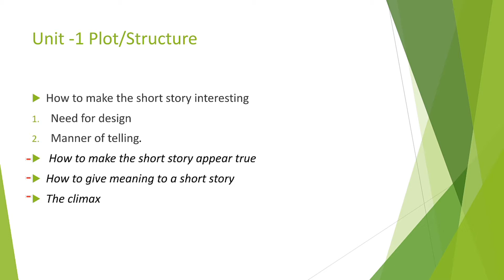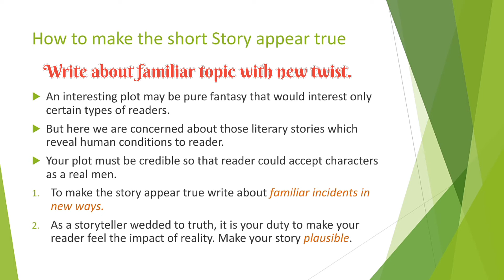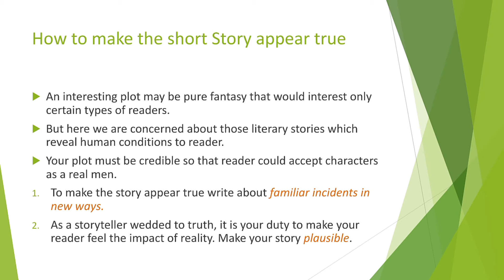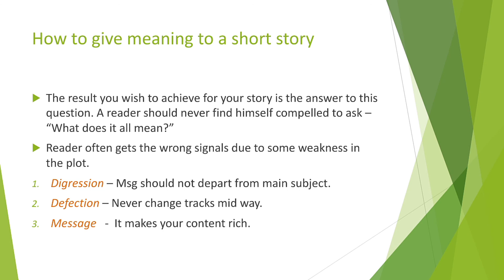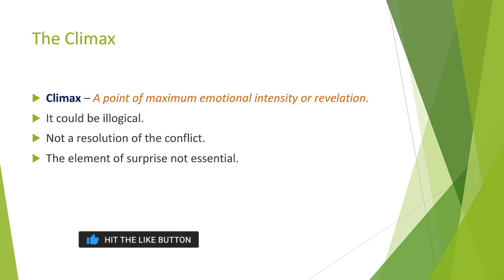Unit-1 Plot/Structure | how to make a story appear true? Part-2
Watch previous videos👇
DCE 3 SHORT STORY

Watch DCE 1 Fundamental norms of writing

DCE 2 Writing about women

DCE -4 writing for Radio -1